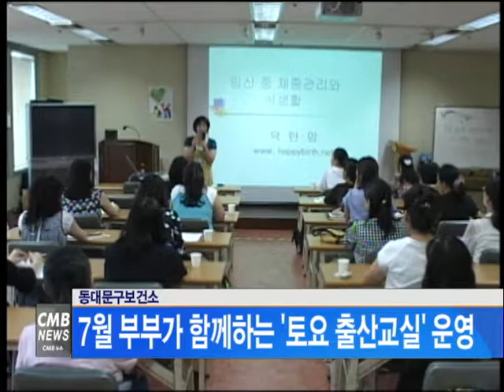[서울뉴스] 동대문구보건소, 7월 부부가 함께하는 '토요 출산교실' 운영